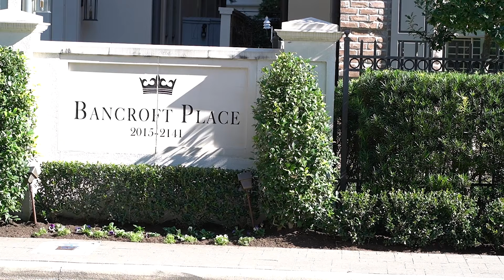GOLD DIGGER PRANK COMPILATION PART 1